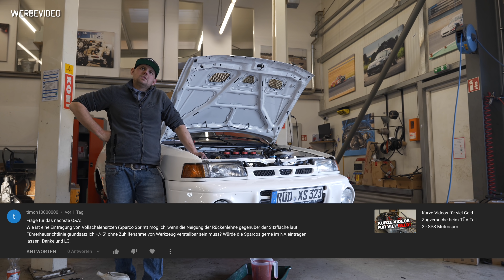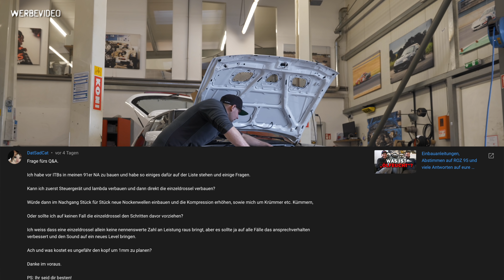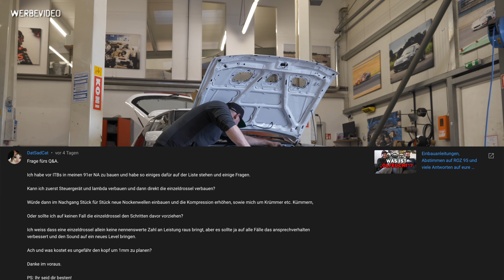Ist die beste Zeit für Automobile vorbei? Antworten auf eure Fragen 92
Schnellzugriff auf die Fragen findet ihr HIER:
0:00 Intro
0:27 Fächerkrümmer Gutachten
1:05 Sparco Sprint
1:44 Nicos Felgen
2:08 Ansaugbrücke NC
3:50 H-Kennzeichen Rotrex
4:44 Shortshifter
5:49 Drehmoment beim 2.5l NC
7:24 Einzeldrosselumbau
9:09 Preischaos
10:19 Mazda 5 als Familienauto
11:29 Gurtstrebe nachträglich
12:53 Öltemperatur Warnmeldung
13:55 Projekt RX8
14:34 Sparco Rev
14:58 SOUND IST WIEDER GUT!
15:06 Alte Sitze
15:32 Originalsitze mit 4Punkt
16:10 Gurtpunkte Corbeau Sitze
16:57 G-Kräfte
17:35 Mazda 2 Sauger Tuning
18:04 Hardtop Spoiler
18:36 Elektroautos
18:59 Anpassungsarbeiten Heckklappe
19:48 Retro Spiegel
20:43 Transparenz
21:09 SPS App
21:55 Abgerissenes Nockenwellenrad
22:59 Elektro MX5
23:19 Beste Zeit des Automobils
28:42 3" AGA mit ECE
29:15 Bügeländerungen

Weitere Fragen und Meinungen einfach in die Kommentare posten, wir werden sie dann in einem der nächsten Frage Antwort Videos beantworten.